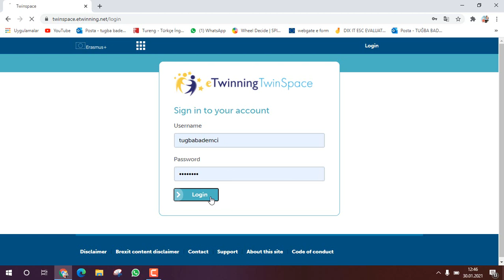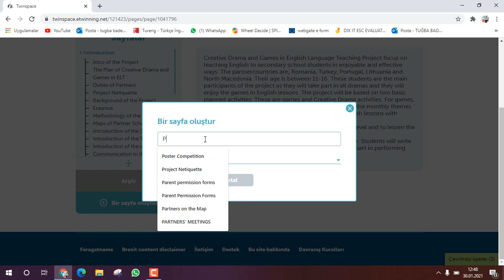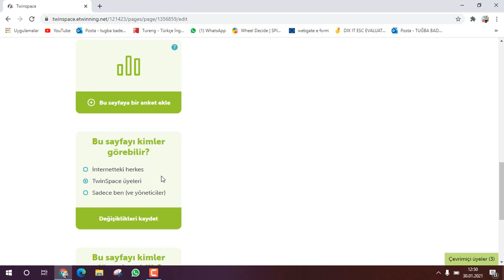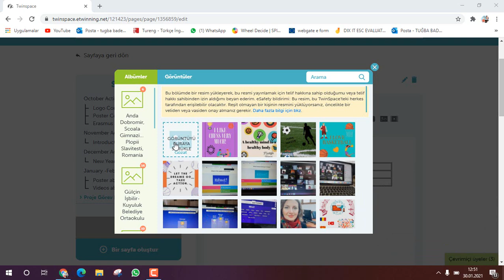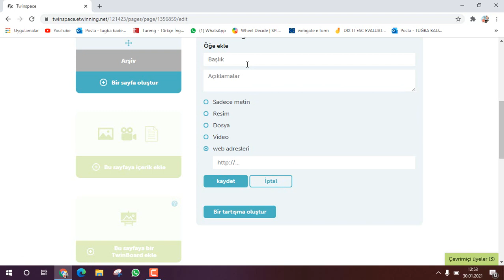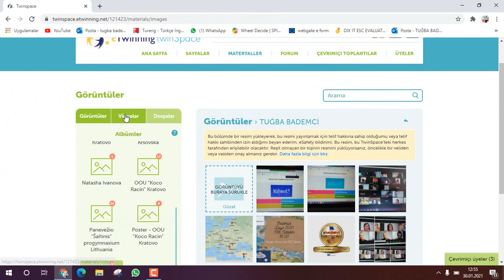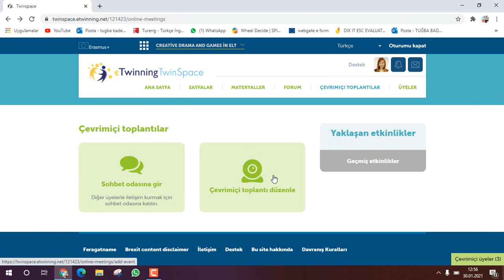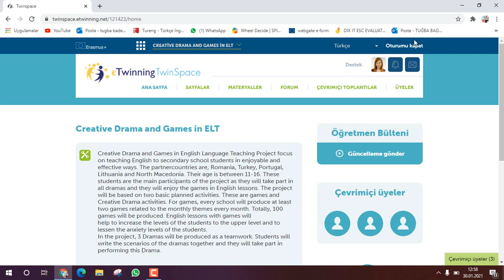Twinspace nasıl kullanılır?Twinspace'de sayfa nasıl oluşturulur?Twinspace'e nasıl fotoğraf yüklenir?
Twinpsace Kullanım
Twinspace nedir?
Twinspace nasıl kullanılır?
Twinspace'de sayfa nasıl oluşturulur?
Twinspace'e nasıl fotoğraf yüklenir?
Twinspace'de sayfalar neden taslak olarak görünür?
Twinspace'e nasıl video eklerim?
Twinspace'de hangi bölümler vardır?
Twinspace'de nasıl forum oluştururum?
Twinspace'de nasıl twinboard oluştururum?
Twinspace' e nasıl öğrenci eklerim?
Twinspace'in dilini nasıl değiştiririm?